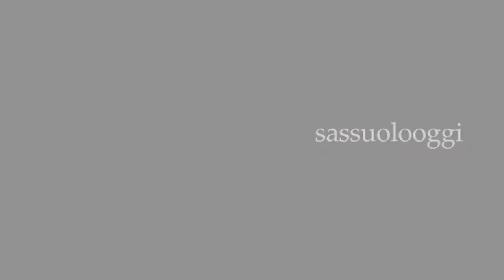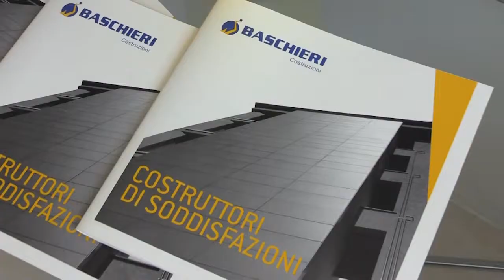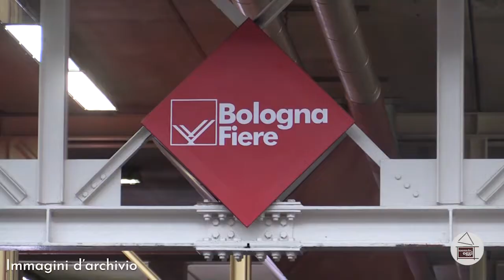Sassuolo Oggi Tg - 9 dicembre 2020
Nel Tg di questa sera:
- Si cerca Alessandro Venturelli, 20 anni, di Sassuolo: è andato via di casa sabato pomeriggio e non è più tornato. In caso di avvistamenti conttattare il commissariato di polizia di Sassuolo o chiamare i numeri 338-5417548 o 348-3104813.
- L'appello del sindaco Menani al ministro De Micheli in merito alla realizzazione della Bretella Campogalliano-Sassuolo
- L'accensione delle luminarie natalizie in occasione dell'8 dicembre
- Finale di stagione amaro per il pilota sassolese Edoardo Barbolini
Buona visione